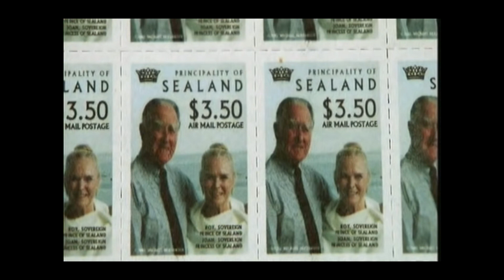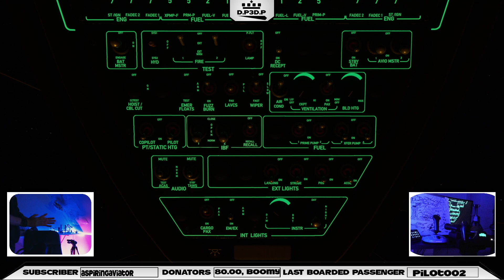THE GREAT RAID OF SEALAND, 2022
Welcome to our new base, after a long mission the PRS team has managed to get Sealand back in to Professional hands. Many thanks to the amazing pilots who helped us get back our second home. o7